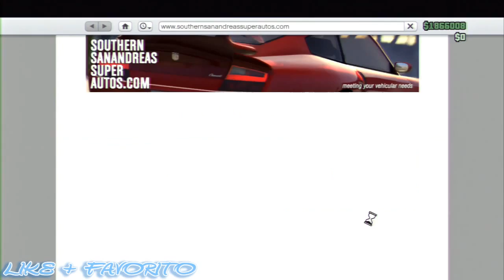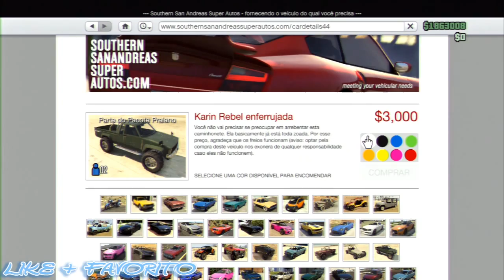GTA 5 ♠ NOVO GLITCH DE DINHEIRO INFINITO O MELHOR DA PATCH 1.16 UNLIMITED